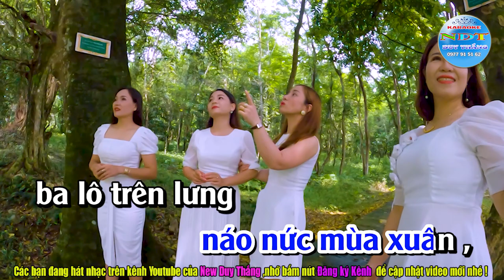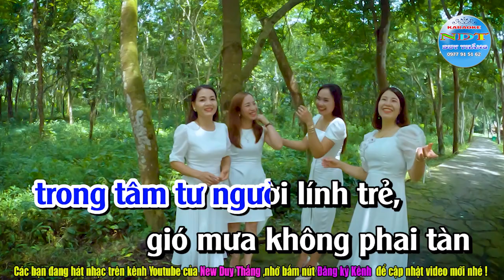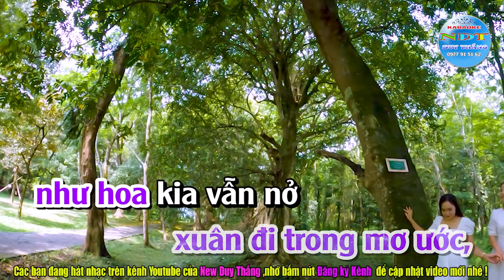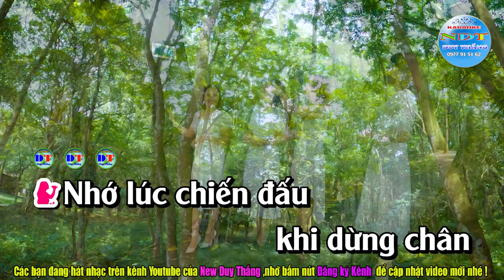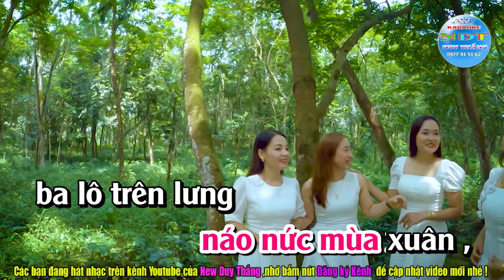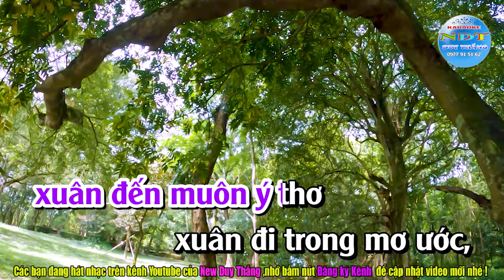Nhánh Lan Rừng Karaoke Song Ca phối mới Duy Thắng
Tên bài hát : nhánh lan rừng
Sáng tác     :  NS Thế Hiển
Thể loại      : karaoke
Trình Bày   : Keyboad Duy Thắng